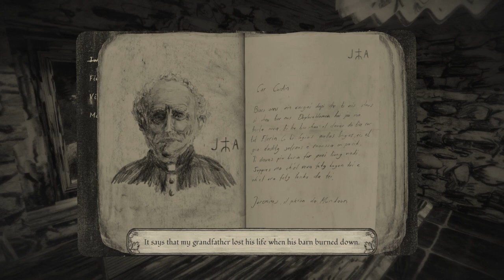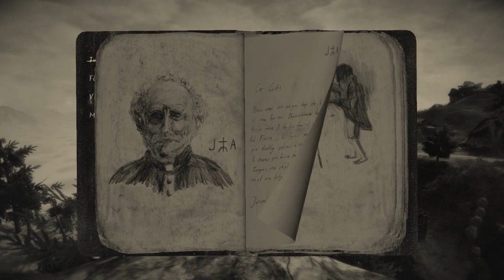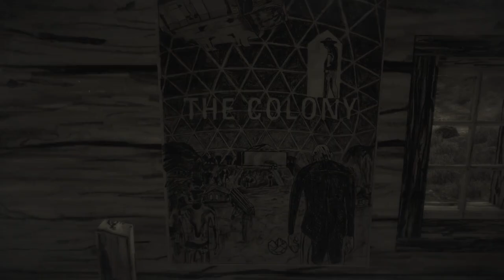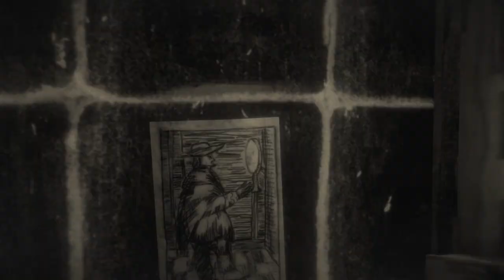The First 30 Minutes of Mundaun & Game Rating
Game Name: Mundaun
Genre: Action, Adventure, Puzzle (single-player)
Developer: Hidden Fields
Platform: PS4, PS5, Xbox, Windows
The First 30 Minutes of Mundaun
& Game Rating